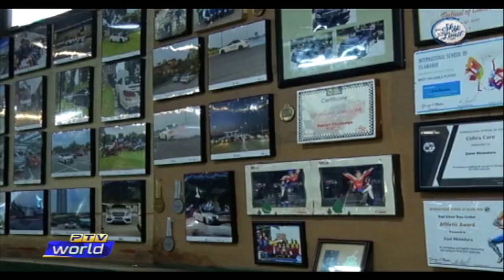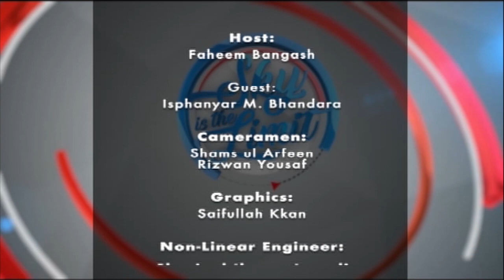SKY IS THE LIMIT (Isphanyar M.Bhandara)# Murree Brewery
HOST: OMAR KHALID BUTT
GUEST: Isphanyar M.Bhandara
PRODUCER: LATIF DAR